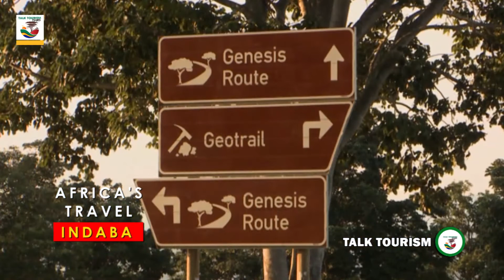EHLANZENI DISTRICT MUNICIPALITY: AFRICA'S TRAVEL INDABA 2022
Overview of Africa's Travel Indaba 2022 by the Ehlanzeni District Tourism Manager Mr Nathi Masango.